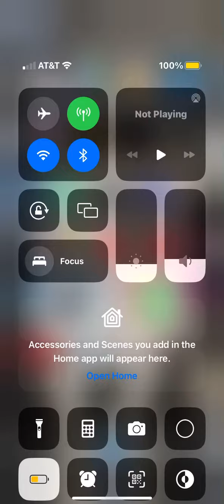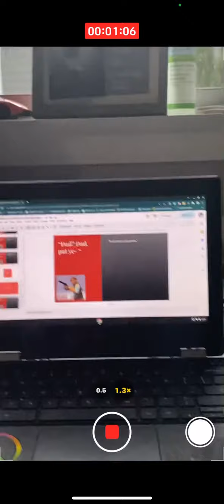Meet the sniper but in google slides (reupload because other one did not allow comments)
Who ready for some thunder from down under~?